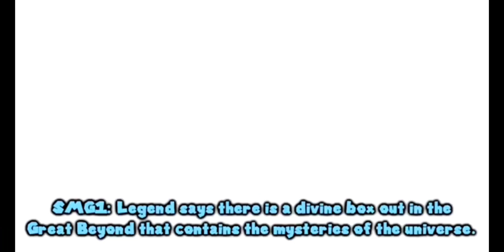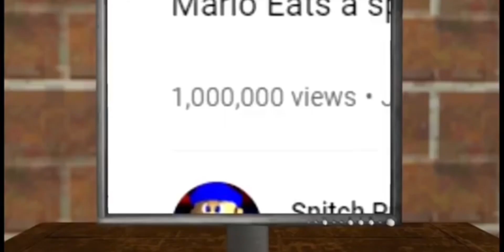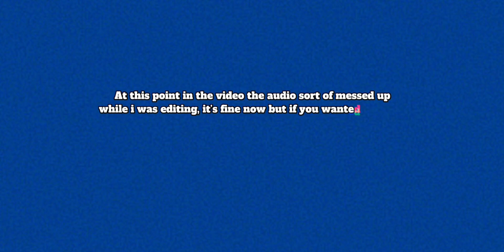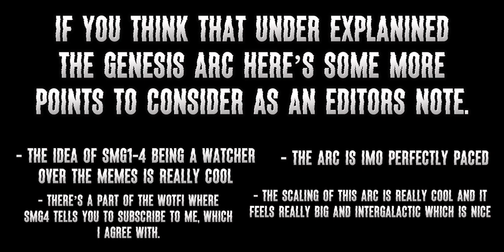Ranking Every SMG4 Arc From WORST to BEST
ITS FINALLY OUT. this took me over a month to finsh and is my largest project to date. dont cry.

WARNING: If you think the editing choices is weird, it is. Capcut kept crashing and freezing and messing up the editing a lot, so please excuse it.

• Please don't go out of your way to "Witch-hunt" anyone that I have talked about in these videos. This channel's purpose is to entertain people and not to spread hate to anyone else's channels. I have no ill will towards anyone I make videos about. No matter the consequences, I will never condone the actions of Mob Mentality.

Thanks for @Momo Ward for the background music.

Chapters:
Intro: 0:00
Revelations: 0:46
Lawsuit: 5:19
Youtube: 9:00
The Best Rapper: 12:14
Waluigi: 15:02
Genesis: 16:11
Anime/Meggy: 18:09
Outro: 25:47